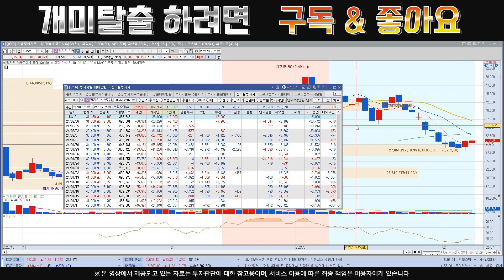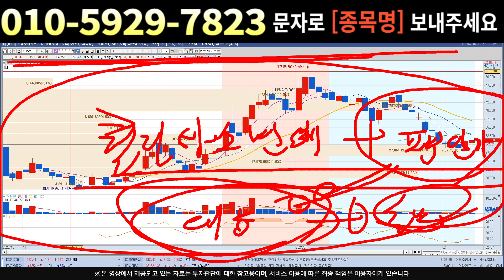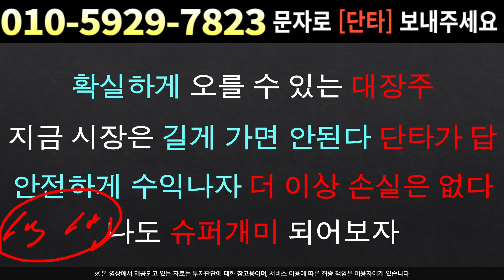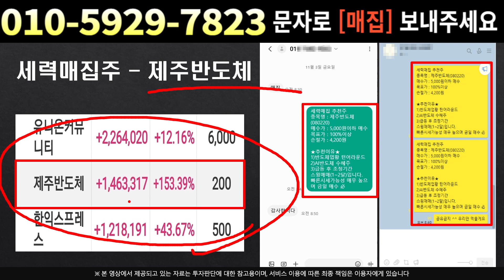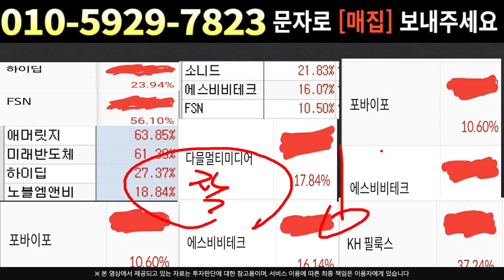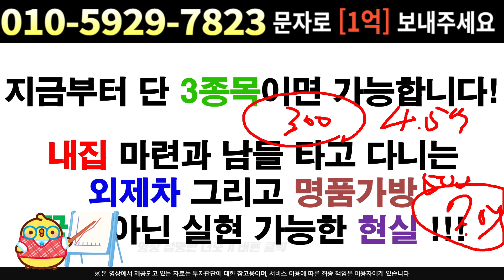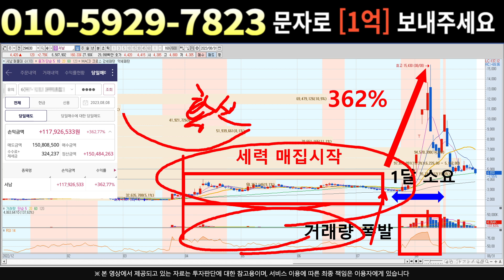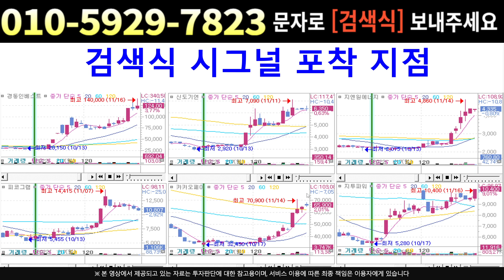[주식]퀄리타스반도체 - 폭풍전야 !! 매수기회입니다 물량 뺏기면 절대 안됩니다 !!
실시간 구독자소통 카톡방 투자정보 텔레그램